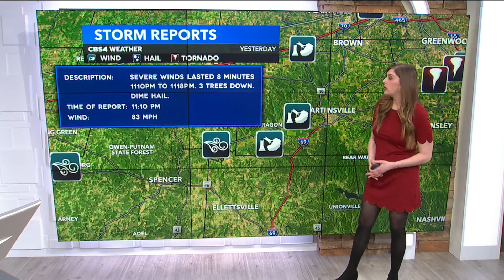Tornado recap Indiana March 31st, 2023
Meteorologist Alyssa Andrews Tornado recap Indiana March 31st, 2023 - @HoosierLyss - @AlyssaAndrewsWX